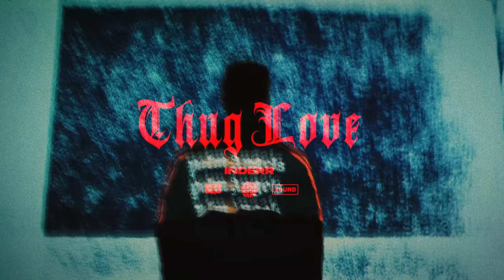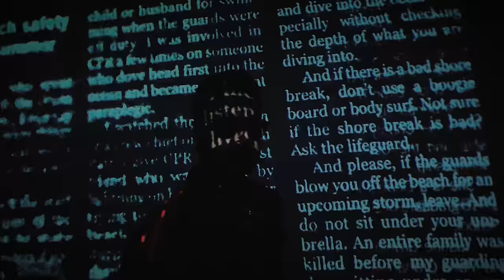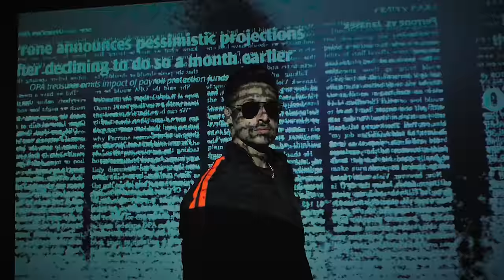Thug Love - INDERR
Thug Love By INDERR is a unique Romantic Thug Masterpiece, it swayed audiences globally with over 1.5 million Reels on instagram. Thug love instantly catches your ear, everyone relates himself or herself to its ear soothing and lovely Vibe. Thug love is an eternal trend !!!

Most of the influencers and celebrities loved making videos/reels on it !!

17 Million Plus Views on Youtube Audio on INDERR Official Youtube Channel
6 Million Plus Views on Youtube Video released on @SingleTrackStudioz
Millions on Tiktok, Spotify & Apple Music !!

Lyrics -  Bambb Homie
Video - HB Visuals
Female Vox - Eimee Bajwa
Production - Reema

Official Video is now available exclusively on Single Track Studios Channel !!

♪ Amazon Music
marketplaceId=A3K6Y4MI8GDYMT&musicTerritory=IN&ref=dm_sh_IHoNAIJ08G9zQOIHeDFRb1Q5C&trackAsin=B0BNXYW6DX

and across many more platforms .. !

for latest updates and new songs !

Lyrics
Parole utte aaya baahr Billo tera yaar
Milne da tenu sirr chadeya Khumaar
Mugshot Lagge mere Thaneya de baahr
Gangsta eh Jatt tun bana ta Gulzaar

Shhatiyan te takk ve
Laal laal Rakhda en Akh ve
Police nu tere utte shakk ve
Miln na aayin laina chakk ve

Oh 18 inchi tyre ni
Ghumde aa billo tere shehar ni
Mathi mathi laggi hoyi aa lehr ni
Raat langni naa tere ton bagair niii

Kaale kaale kaale mere kamm
Gora gora gora tera chamm
Tun ain hot jiwen faujiyan di Rum
Bukal ch tere main tod ne aa dum
Oh chalde aa vair ni
Maa meri mangdi aa khair ni
Kede paason wajj jawe fire ni
Dekhin kite patt jiin naa pair ni

Hmmmm
Kan karke ve suni kann karke
Chandra eh dil mera tere layi hee dhadke
Fadke ve Fikran ch akh meri fadke
Dass Jatta Milda eh ki tainu ladke
Koke jadd ke main rakhun koke jadd ke
Khad ke tun vekhi chal bas hun khadke
Darr ke rehna apan kise kolon darr ke
Tere layi hee rakheya weapon nii main bhar ke

ROOP AA TERA LISHKDA
HAYE NI MASLA HOYA RISK DA
LOKAAN BHAANE KHOON
PAR EH TAN RANG AA TERE ISHQ DA